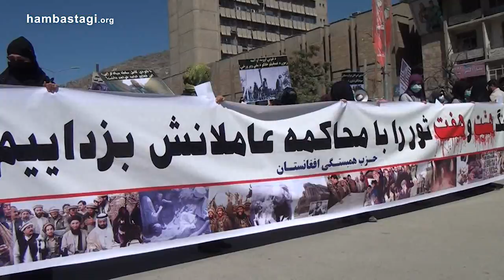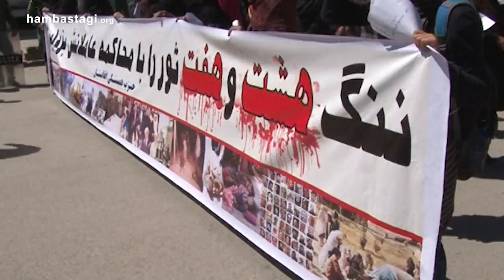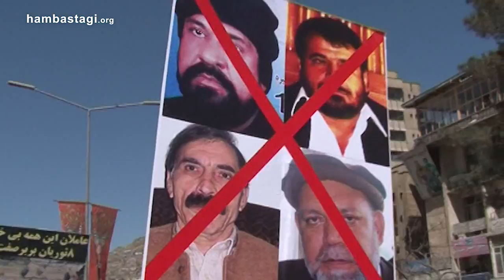تظاهرات حزب همبستگی در تقبیح سیاهروز های هشت و هفت ثور در کابل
به تاریخ ١٢ ثور ١٣٩٢، در تقبیح سیاهروز های هشت و هفت ثور، حزب همبستگی افغانستان راهپیمایی‌ وسیعی را در شهر کابل سازمان داده بود. هرچند این اکسیون قرار بود به تاریخ هشتم ثور صورت گیرد، اما دولت اجازه تظاهرات در این روز را نداد.
 صدها پولیس و افراد امنیت معترضان را در محاصره کشیده و برای محدود ساختن صفوف تظاهرات چندین کمربند انسانی تشکیل دادند. برای اینکه شعارهای ما به گوش مردم نرسد، تا ساحه چندصدمتری اطراف منطقه و تمامی کوچه های منتهی به جاده میوند را به روی وسایط و عابرین بستند و جز لباس شخصی های امنیت ملی و پرسونل پولیس، به هیچ فردی اجازه عبور و مرور داده نمی‌شد. حتی به تعداد زیادی از هواداران حزب اجازه ورود به صفوف تظاهرات داده نشد با آنهم بیش از یکونیم هزار تن با شور و قاطعیت تمام تا آخر تظاهرات را همراهی کرده علیه خاینان جنگسالار، طالبان و اربابان خارجی و اشغالگر شان شعار های تندی سر دادند.

جواسیس امنیت ملی، یکایک تظاهرکنندگان را با بی‌نزاکتی چندین باره بازرسی بدنی نموده بعد اجازه ورود می‌دادند. آنان اعلامیه های چاپی حزب را از نزد افراد ما گرفته پاره پاره کرده بر زمین انداختند. پلاکارتهایی حاوی تصاویر مقامات بلندپایه دولتی و شعارهایی را که با مذاق جنگسالاران خوش نمی‌خورند ضبط نموده در وسایط پولیس انداختند.
اما دیدن اینهمه قید و بند ضد دموکراتیک و پلیسی باعث شد که تظاهرکنندگان با خشم و خروش شدیدتر و رساتر به اعتراض شان ادامه دهند و هرچند به آنان اجازه داده نشد در محل از قبل تعیین شده (چوک سپاهی گمنام) به مثابه نقطه اختتام برسند، اما تظاهرات بصورت مسالمت آمیز به پایان رسید.